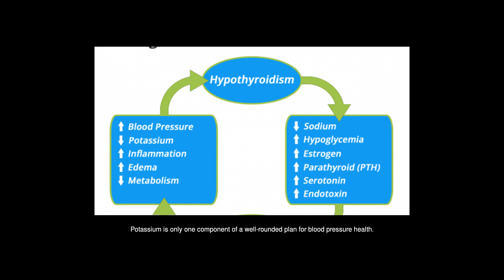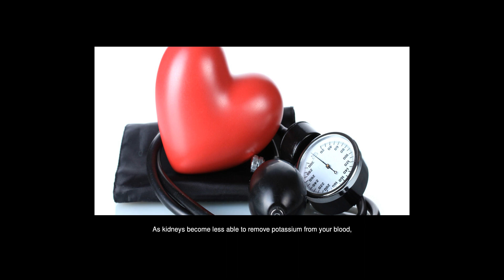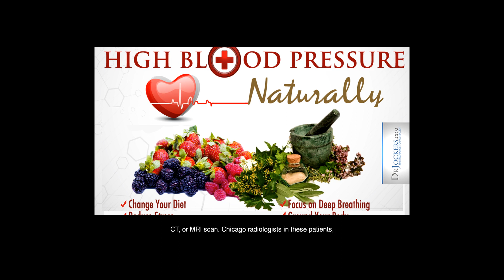How Does Potassium Reduce Blood Pressure?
Answers from: Ruben Fogg

Potassium is a key mineral that the body relies on heavily to function properly. It helps to lower blood pressure by balancing out the negative effects of salt. Your kidneys help to control your blood pressure by controlling the amount of fluid stored in your body. The more fluid, the higher your blood pressure. Potassium is only one component of a well-rounded plan for blood pressure health. Even though potassium can lessen the blood pressure-raising effects of sodium, eating more potassium should be combined with your efforts to break up with that excess salt and develop other healthy eating and lifestyle habits. Is it possible to have too much potassium, Too much potassium can be harmful in people with kidney disorders. As kidneys become less able to remove potassium from your blood, too much potassium may build up. Six additional health benefits of potassium. Not only is potassium helpful to aid with blood pressure, but it can offer other health benefits as well. Stroke prevention: It works to boost oxygen to the brain, preventing stroke. Blood sugar: Can work to maintain healthy blood sugar. A drop in potassium can lead to a drop in blood sugar resulting in symptoms like a headache, sweating and even fainting. Muscles: Potassium aids in the function of our muscles. Additionally, it can prevent muscle cramping. Potassium also plays a role in muscles strength. Bones: Helps to preserve calcium in the bones leading to stronger, healthier bones. Metabolism: Potassium helps metabolize nutrients leading to more energy. Anxiety: Potassium can help reduce symptoms associated with stress and anxiety and can help stabilize mood. Maybe the next time youre feeling overwhelmed, opt for a banana!About 96 percent of patients with high blood pressure (hypertension) have a type that responds only to medicine. Some patients, however, have narrowed arteries to the kidneys, which cause the problem. These narrowings may be discovered on ultrasound, CT, or MRI scan. Chicago radiologists in these patients, angioplasty with stent placement may greatly improve or cure the high blood pressure and reduce the need for medicines. In some patients, kidney function is threatened by the blockage, and intervention may prevent the need for dialysis.